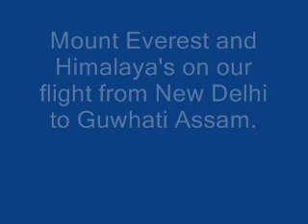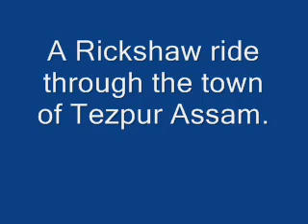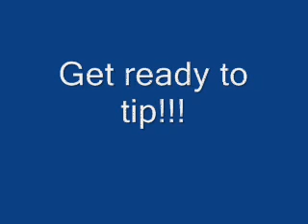India Adventure Holiday - Assam Part 1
Our flight from New Delhi to Guwhati in Assam. Lucky enough to see Mount Everest and the Himalaya clearly. After we took a rickshaw ride through the town of Tezpur and its friendly people.